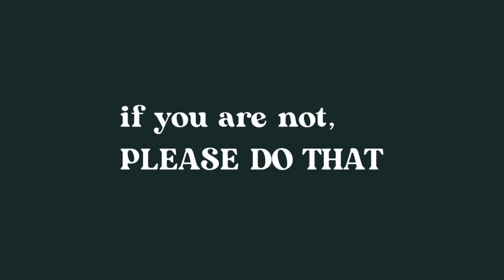6 Fast Tips To Winning Consulting Clients With 0 Experience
Hey peeps. I know it's been a while, but this video briefly explains where i've been and how you can use what i've learnt in my time away to make some cool cash as a consultant. I share tips on creative ways you can land clients with 0 or no experience.

→ equipment/devices
- MacBook 2017 12 inch 215GB
- Canon m50